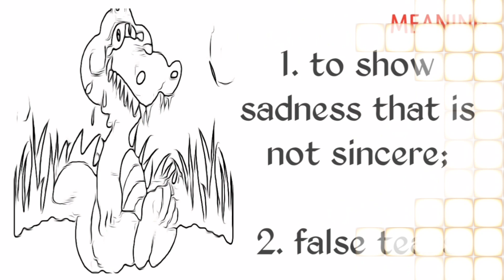Idiom: Crocodile Tears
Hey all,

Know the idiom CROCODILE TEARS with meaning and suitable sentences.